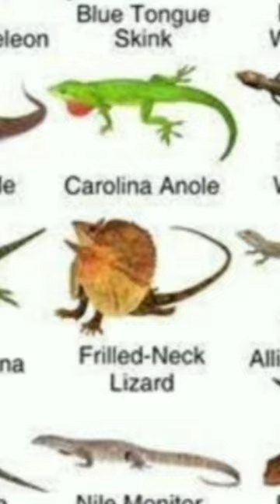types of lizards | frilled neck lizard